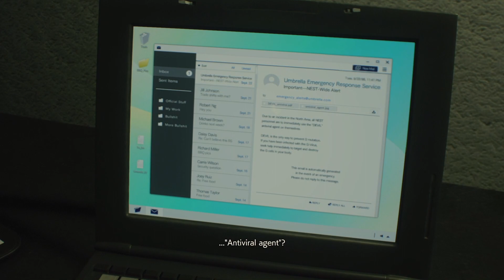Residen't Evil 2: Spooky/Scary Game Time: Just leave her in the car and walk away.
We finally decided to look around a bit more.

Intro
"Track Title(s)'' Jay Man - OurMusicBox